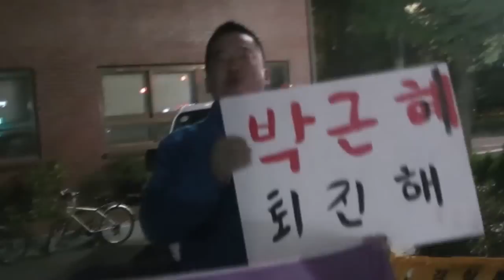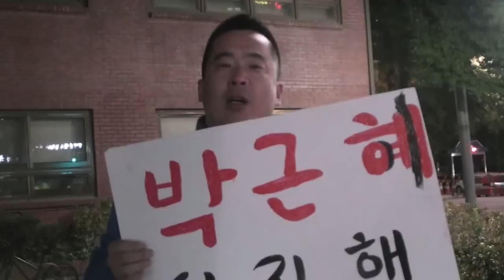'박근혜 하야' 집회 참여 호소영상(민관군이 일치단결하여 박근혜를 몰아내자)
장소 : 청와대 입구
출연 : 백은종,
촬영 : 이명수
편집 : 강병철
제작 : 서울의 소리